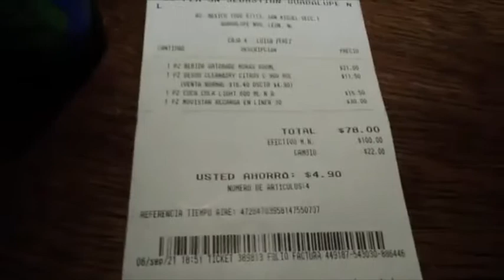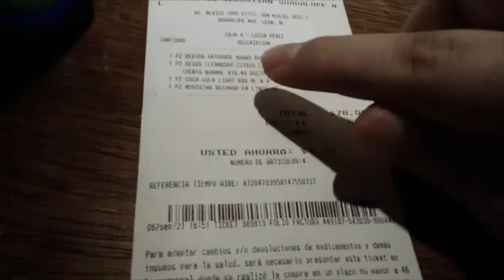Sorpresa Desodorante Clean & Dry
Amigos disfruten de este video, no olviden dar like compartir y subcribirse!